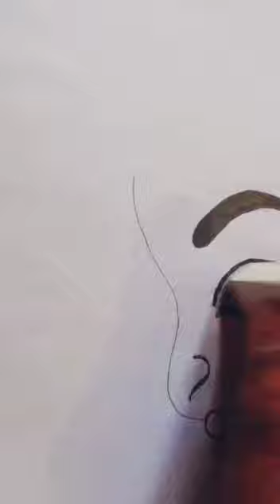My first sketch ❤ 😍 💖